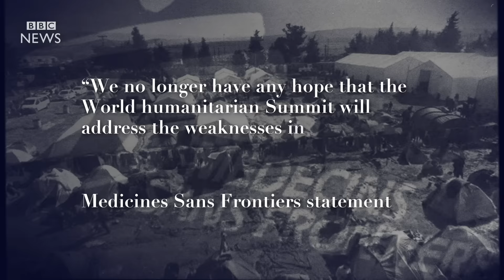Refugee Crisis In Numbers: How it got so bad - BBC News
The international humanitarian system that deals with refugees is so 'broken' that the UN has called a summit to address it. But how did things get so bad? An explainer in numbers - featuring This Week's World presenter Emily Maitlis.